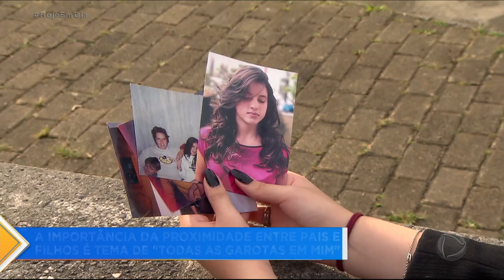Juliana Knust fala dos conflitos e emoções de “Todas as Garotas em Mim”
A partir da próxima terça-feira as noites da Record TV vão ganhar ainda mais emoção com uma nova série. Vem aí "Todas as Garotas em Mim". A busca por pertencimento, mistérios, suspense, desafios no amor, nas amizades. Uma história repleta de temas polêmicos do nosso dia a dia. e quem antecipa um pouco mais dessa trama é a atriz Juliana Knust. Ela interpreta Giane, uma ex-top model inteligente, calculista, mas com uma face vilã. Giane é casada com Alessandro, um empresário bem-sucedido, interpretado por Juan Alba. Ela tem um filho, o Gustavo, que namora a Mirela, protagonista da trama. Por conta da diferença de idade do casal e de outros segredos, Giane e Alessandro vivem uma relação meio conturbada.